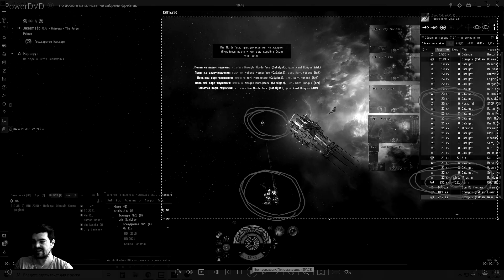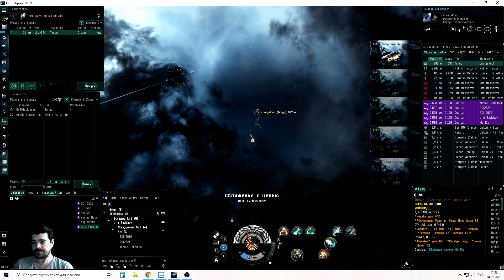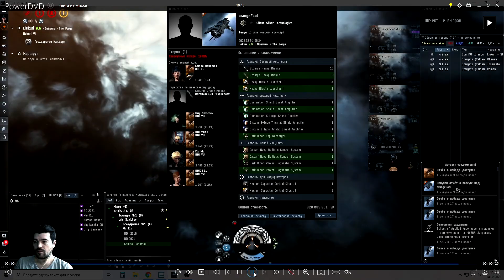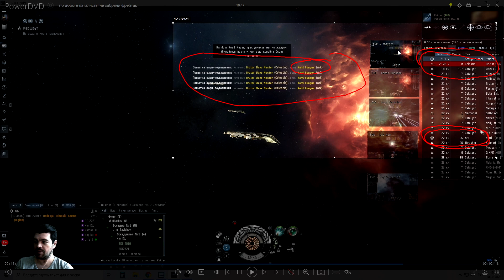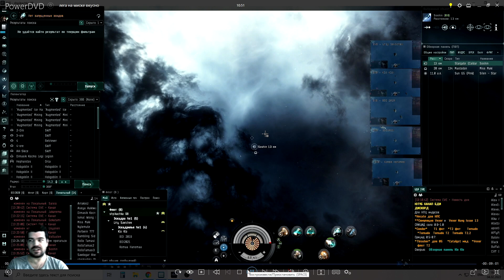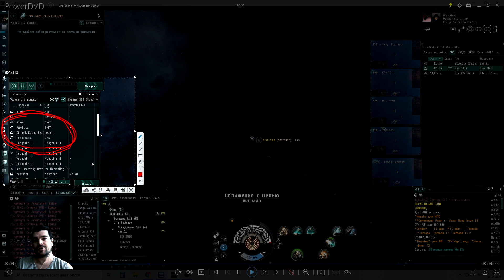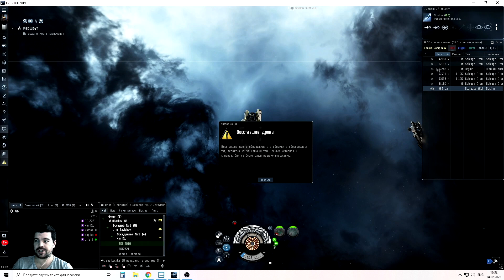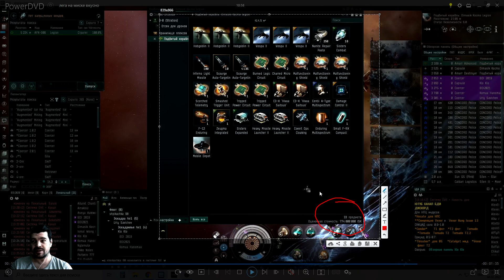EvE online | ФРЕЙТЕР УБИВАЮТ НА ГАЙКЕ ● ТЕНГА И ЛЕГА НА МИСКЕ ПОЛНЫЙ ИГНОР